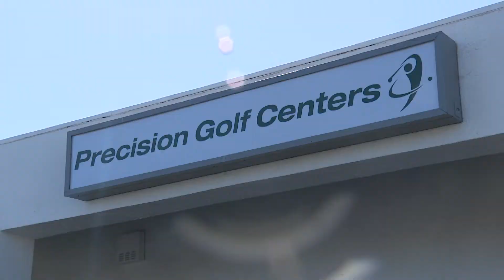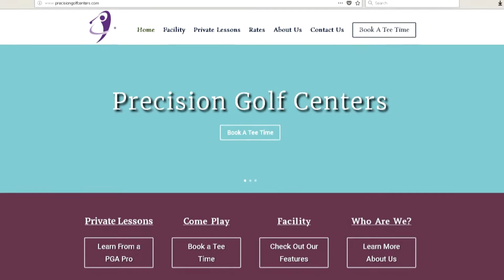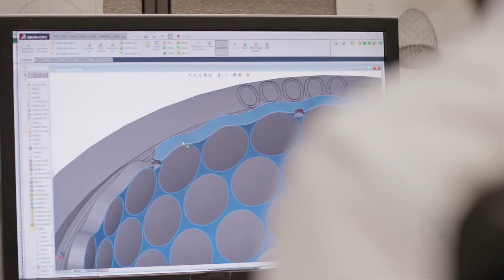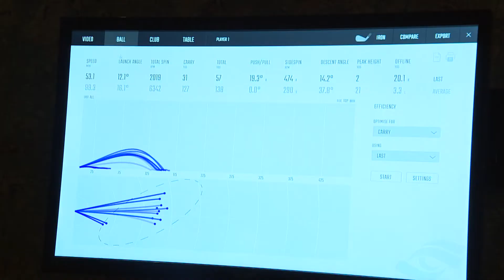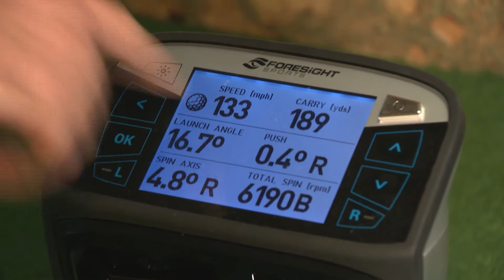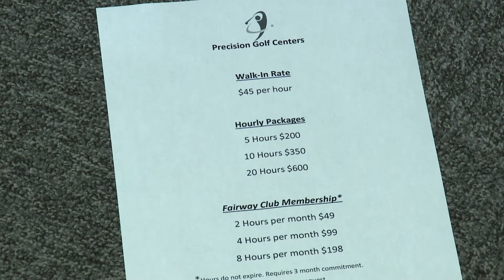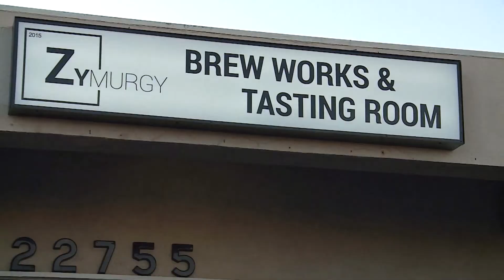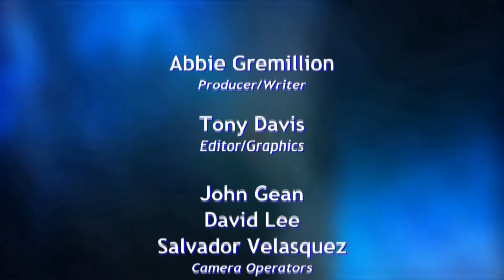Common Cents 10.18 - Precision Golf Centers - Torrance CitiCABLE - hosted by Abbie Gremillion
Get a behind the scenes look at Torrance's thriving business community!

Join Abbie Gemillion as she explores local companies on COMMON CENTS at 10:30 a.m. & 8:30 p.m. only on CitiCABLE 3.

Contact the Associate Producer at via e-mail or if you have any questions or would like to be considered for a future episode of Common Cents

Common Cents
“A special behind-the scenes look at Torrance businesses and the secrets to their success”

Common Cents is a half-hour show that explores local companies and small businesses, introduces viewers to the people behind the scenes and provides a comprehensive look at their operations, history and mission. Common Cents promotes a supportive relationship among the business community, the city government and the community at large.

Exclusively on Spectrum Channel 3, Frontier FiOS Channel 31, KNET 25.2

Common Cents airs daily on CitiCABLE
5:30AM, 10:30AM & 8:30PM

Contact CitiCABLE e-mail or call if you have any questions, comments, concerns or would like to be considered for a future episode of Common Cents.